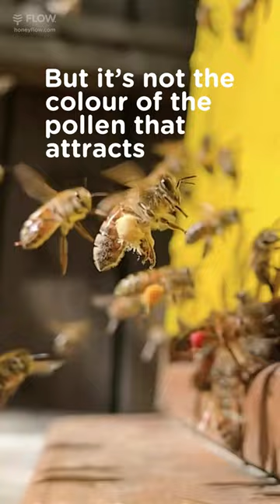Pollen Colours CAPTIONS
Bees like to wear pants in all different colours, shapes and sizes.
Anyone observing forager bees reentering the hive would be forgiven for thinking they’re watching an insect fashion runway! When foraging, bees collect pollen from a variety of flowers and store it behind their back legs in their pollen baskets (or pollen pants) for transporting back to the hive. Pollen can be a variety of colours from many shades of yellow, white, orange, pink, blue, grey, green and even purple. After extensive research, there hasn’t been any conclusive evidence that the colour of pollen attracts its foragers – rather, a bee’s foraging decisions are based on the colour and scent of the flower, particulary the sweet nectar.